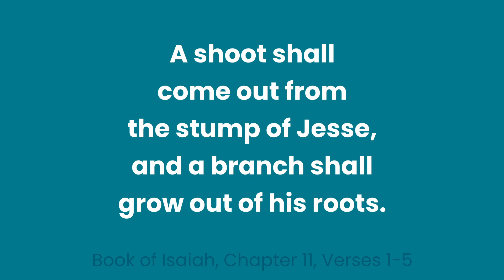Cherish Your Faith | November 29, 2022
Today we dive into Isaiah 11:1-5. The prophecy about the messiah. Are you filled by the Spirit of the Lord? We ought to strive for righteousness and becoming more like Christ.